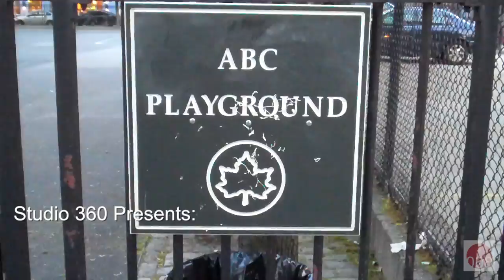Studio 360: Foxygen, "Cosmic Vibrations"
Studio 360 catches up with Foxygen before their show at Mercury Lounge on March 15, 2013.

Sam France and Jonathan Rado perform an acoustic version of the new song "Cosmic Vibrations."  And they tell the story of how, in 2011, they gave a homemade CD to their hero, producer-musician Richard Swift -- which led to a "raccoon triangle, sealing a fate of friendship and music."

(Video by John DeLore)